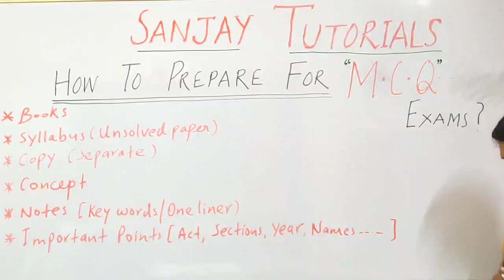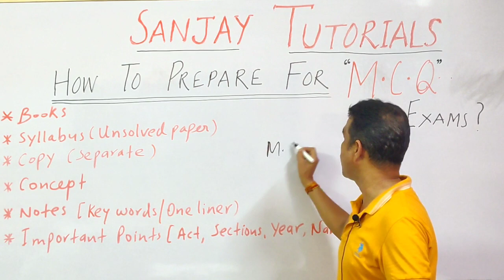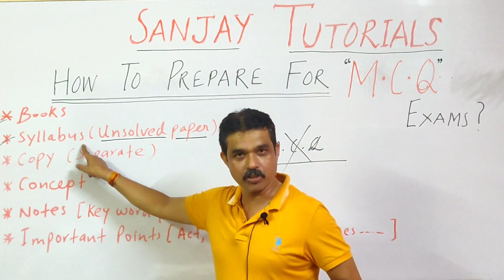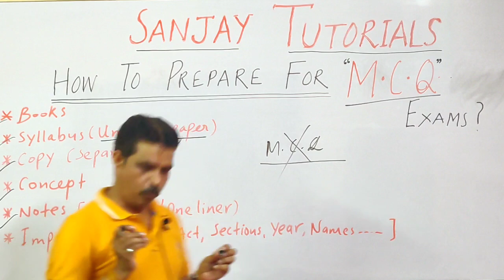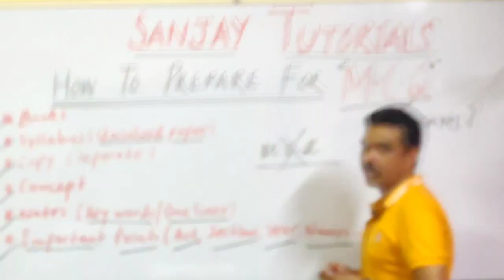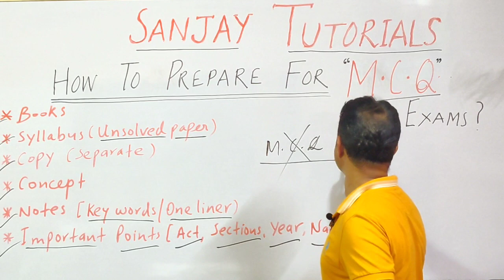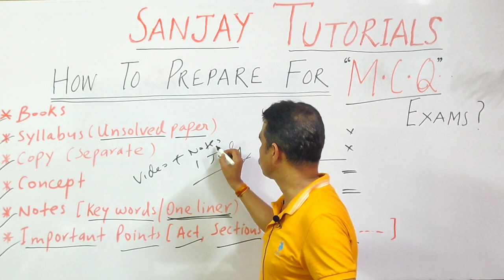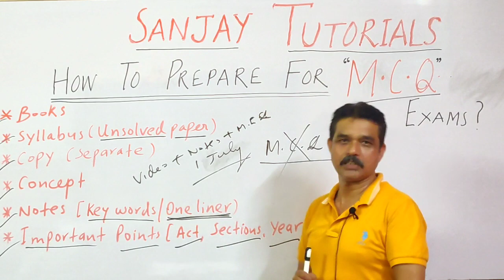HOW TO PREPARE FOR MCQ EXAMS ?